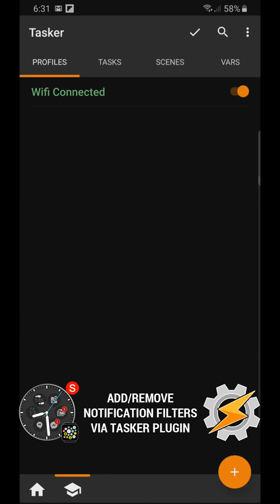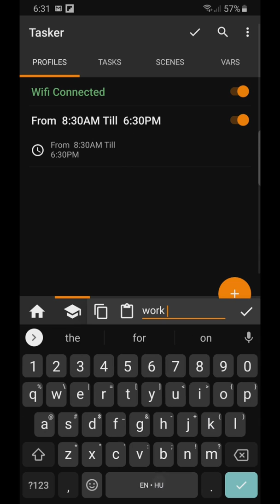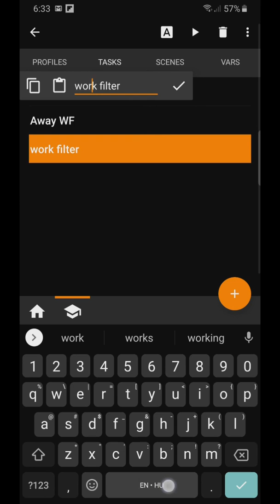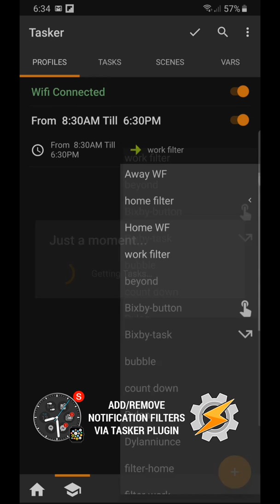Filter out distracting Wear OS notifications during work hours using Tasker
Compatible with all Wear OS smartwatches.
NOT compatible with Samsung Gear (Tizen) :-(

Most customizable watch face / mini launcher for Wear OS: another big leap ahead!